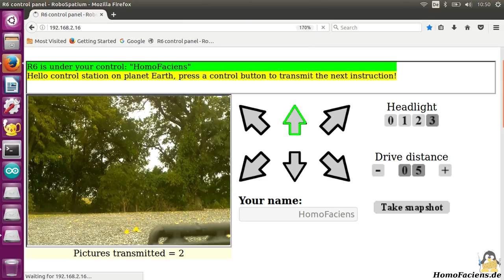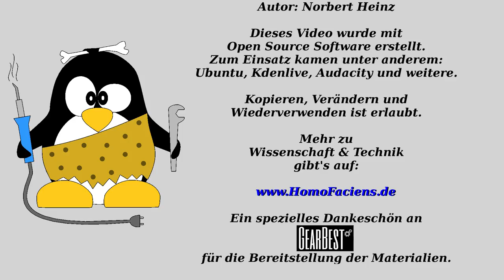WLtoys 18628 Umbau zum Rover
Inhaltsverzeichnis:
00:05 Einleitung
01:20 Fernsteuerung
01:52 Lenkung
02:57 Testfahrt
04:21 Aufladen
04:47 Umbau zum Rover
06:41 Testfahrt mit Browser-Steuerung